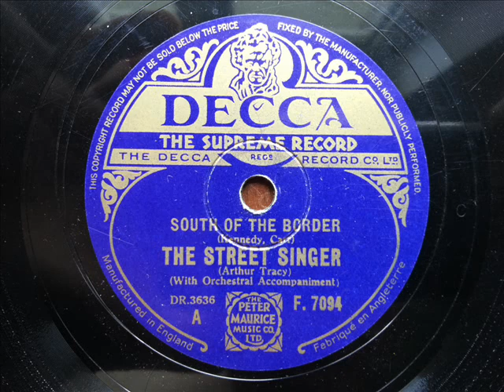ARTHUR TRACY (THE STREET SINGER) - South Of The Border